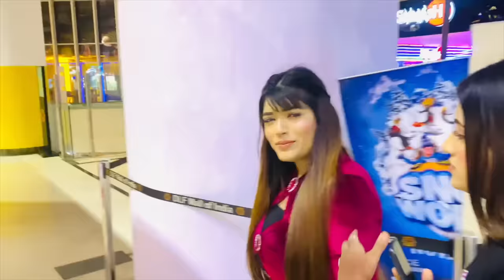Ignoring *SAMREEN ALI* For 24 Hours Challenge | *gone wrong* 😭| Mahjabeen Ali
Hello Friends, in this video I have done a very fun and interesting challenge called Cake Challenge with my Sister Samreen Ali. I hope you will enjoy it. And yes don’t forget to like this video